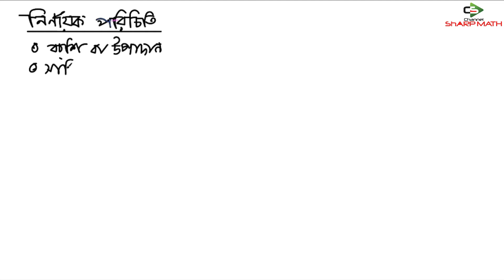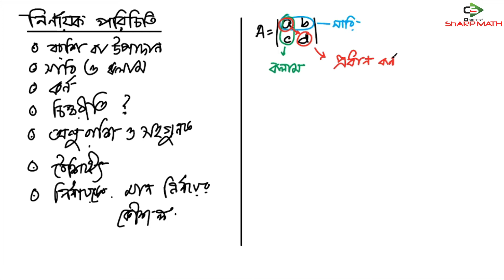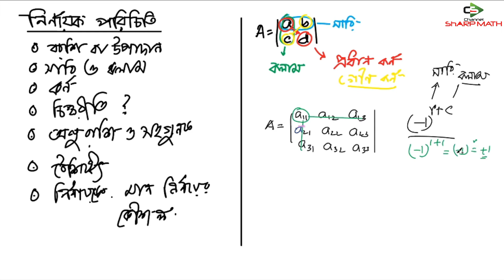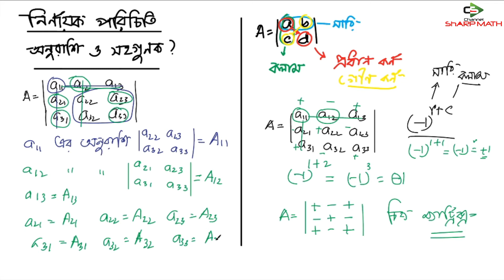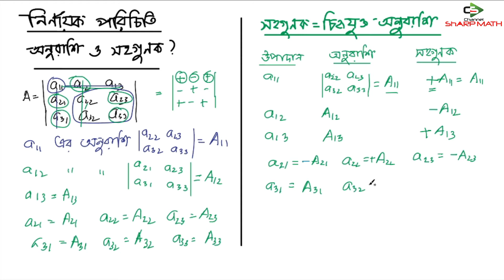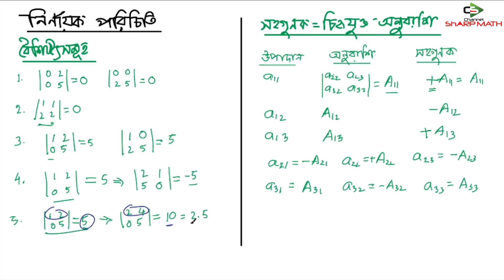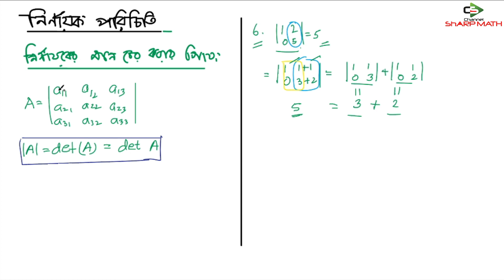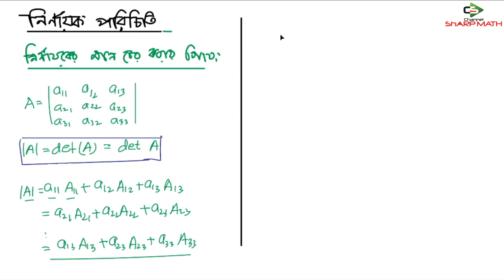নির্ণায়ক প্রথম পর্ব।। Determinants-part-1।। Shafiq Islam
নির্ণায়ক প্রথম পর্ব।। Determinants-part-1
এই পর্বে আমরা নির্ণায়ক সম্পর্কে, ধারণা পাবো। আমরা আরো জানতে পারবো  নির্ণায়কের চিহ্নরীতি, নির্ণায়কের অনুরাশি ও সহগুণক, নির্ণায়কের বৈশিষ্ট্য। এবং সব শেষে আমরা নির্ণায়কের মান নির্ণয়ের কৌশল সম্পর্কে ধারণালাভ করবো।